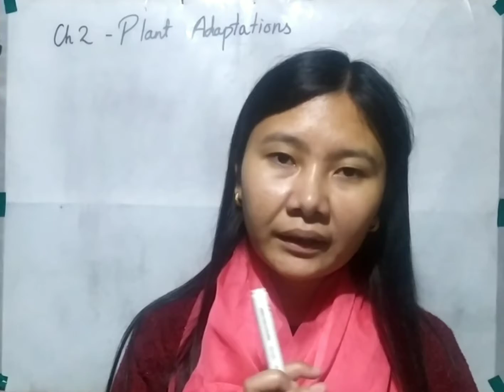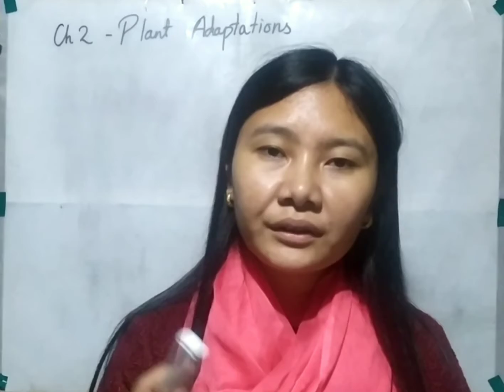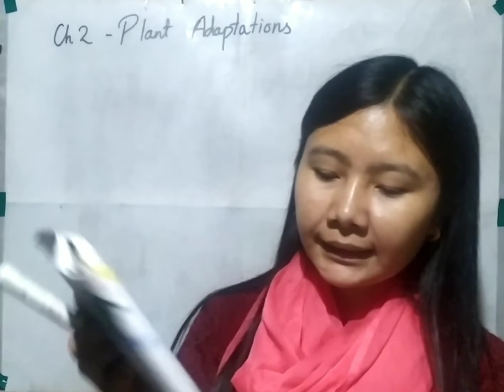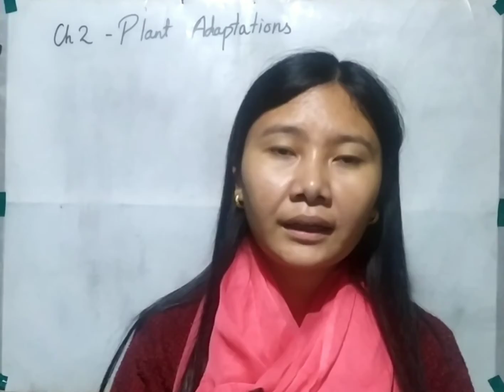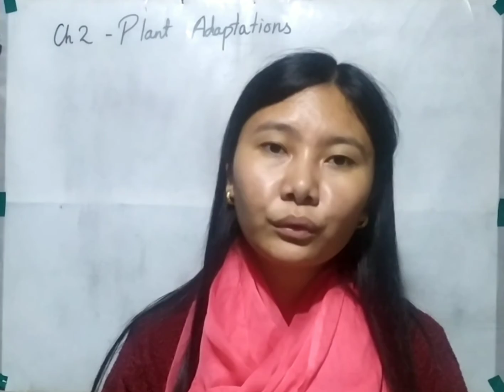Ch 2 - Plant Adaptations (Revision), Part I, Class IV